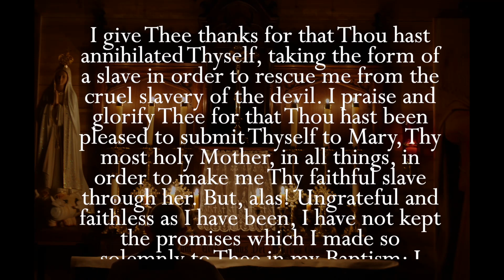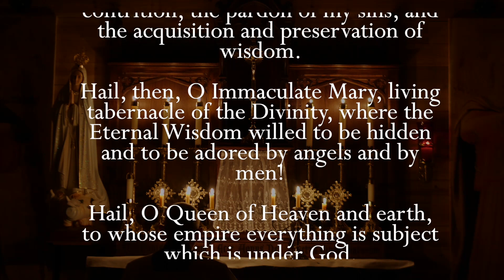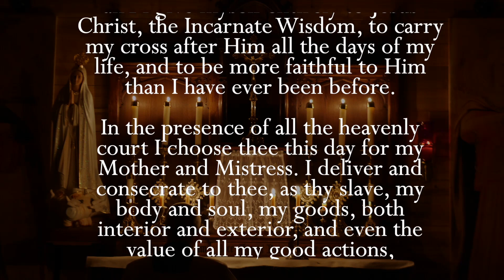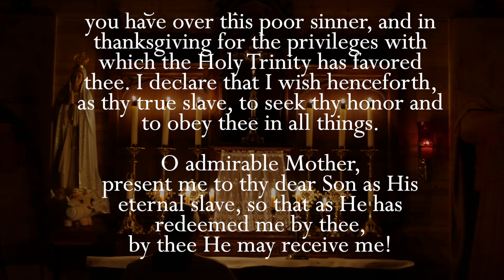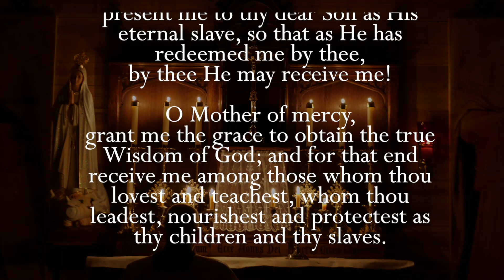33 Day Preparation For Marian Consecration: Through Our Lady’s Visits–Consecration Day–31st May 2023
Regina Angelorum Press is pleased to present to you this 33 Day Preparation for Marian Consecration: Through Our Lady’s Visits. Each day, we will be focusing on one of the apparitions of Our Lady; to strengthen and deepen our relationship with the Immaculate Heart of Our Mother and thus with Our Lord himself.

You can find the whole treatise by St. Louis de Montfort "True Devotion to Mary" for free on the

You can also find the Treatise with preparation for Consecration online, from book stores such as this one

To support production of this and future programs, please donate to Ave Philomena, Inc